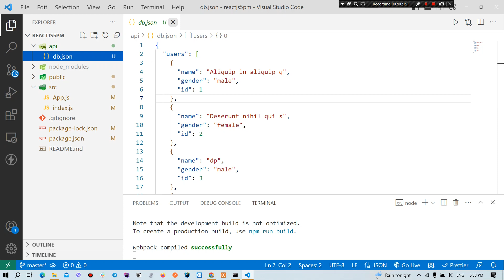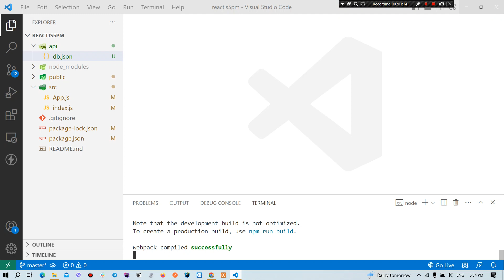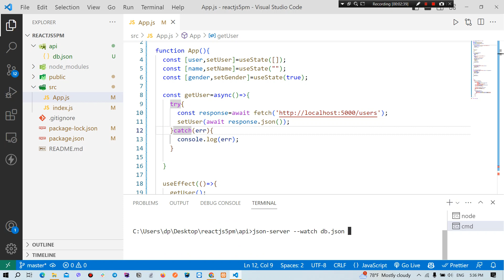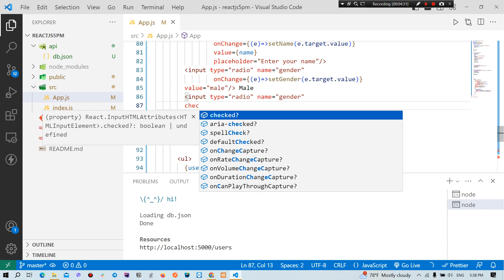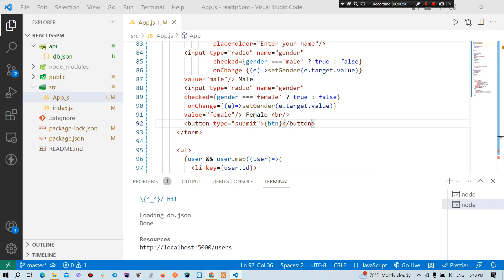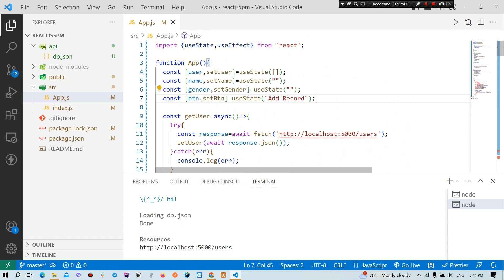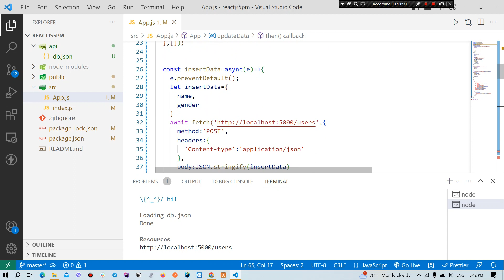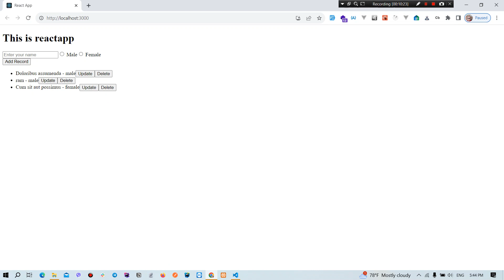MERN STACK Class Day 23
API